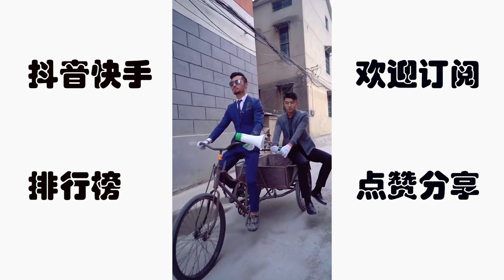【抖音 热门】岳老板 生活要有仪式感 今天有客人来好好招待一下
抖音 热门 岳老板 生活要有仪式感